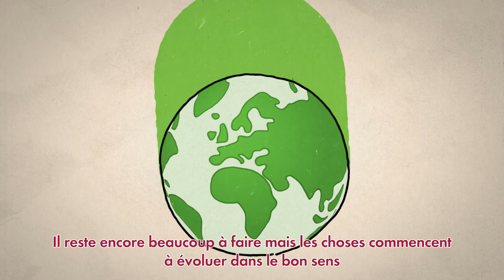La fondation innocent (2017)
Bonjour,

nous sommes innocent et nous faisons des boissons saines aux fruits. Mais pas que.

En 2004 nous avons créé la fondation innocent pour venir en aide aux populations qui n'ont pas accès à la nourriture.

Nous avons travaillons main dans la main avec des associations caritatives toutes plus incroyables les unes que les autres. Ensemble, nous avons fait de notre mieux pour aider les gens qui en ont besoin. Ensemble, nous avons reversé plus de 4,8M€ et contribué à 53 projets qui se battent pour aider les communautés locales à avancer vers des solutions plus durables. Ensemble, nous avons pu aider plus de 700.000 personnes.

Et ce n'est que le début.